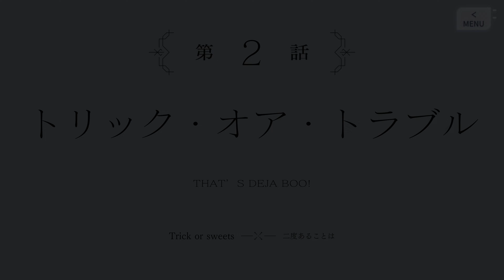アサルトリリィ Last Bullet（ラスバレ）: [トリック・オア・スイーツ] Event Story (Ep.2 - トリック・オア・トラブル "THAT' S DEJA BOO!")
Ep.2 - トリック・オア・トラブル "THAT' S DEJA BOO!"

トリック・オア・スイーツ - Trick or sweets - 二度あることは

[トリック・オア・スイーツ] Event Gacha Video:
アサルトリリィ Last Bullet（ラスバレ）: New [トリック・オア・スイーツ] Event Gacha 10 Time ALLB Gacha 10/15/2022

Other [トリック・オア・スイーツ] Event Video:
アサルトリリィ Last Bullet（ラスバレ）: New [トリック・オア・スイーツ] Event NORMAL to HARD

アサルトリリィ Last Bullet（ラスバレ）: New [トリック・オア・スイーツ] Event HARD Stage EX5